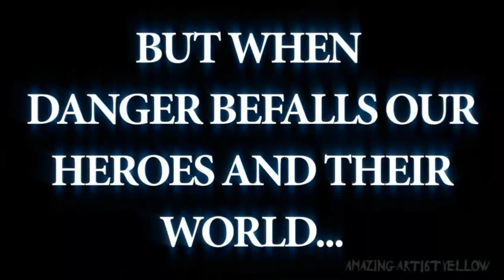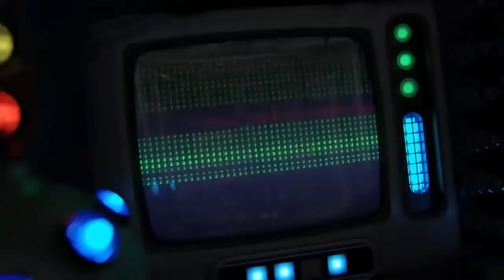Super Smash Bros. For Nintendo switch- (official trailer)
HELLO ladies and lads DEKU here with a SSB for the switch trailer.

the question is. Is it real?

All I did was use the Wii U ssb4 trailers and put them in the video and justed removed the WiiU logo from it. So there that's how I did it.